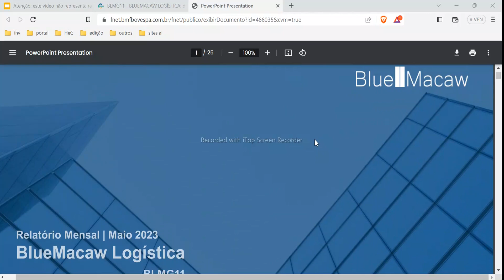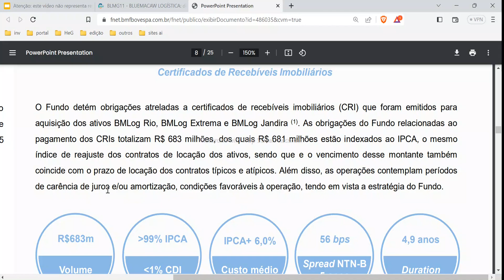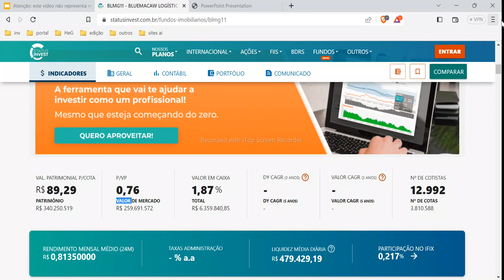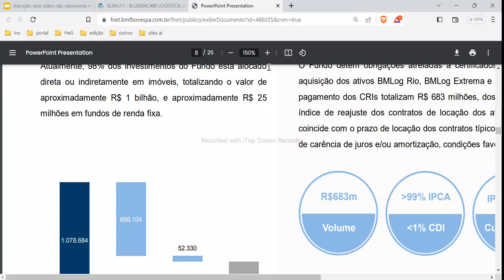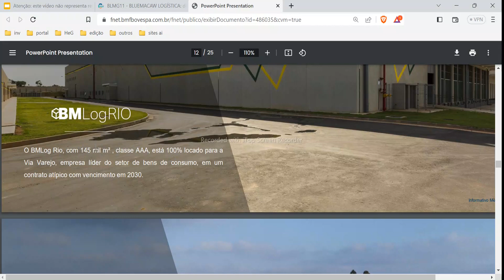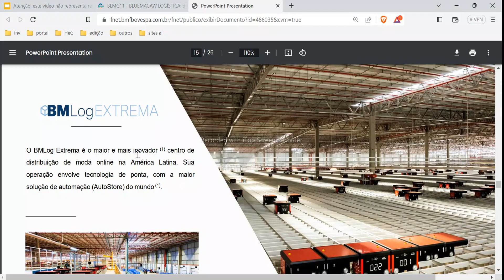BLMG11 FII ATUALIZAÇÃO DÍVIDA, PREÇO, DIVIDENDOS, PORTFÓLIO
neste vídeo faço análise completa do fundo imobiliario de logística BLMG11
principalmente nso aspectos de preço, dividendos, p/vp, alavancagem e dívida. assista o vídeo até o final para saber se o blmg11 vale a pena